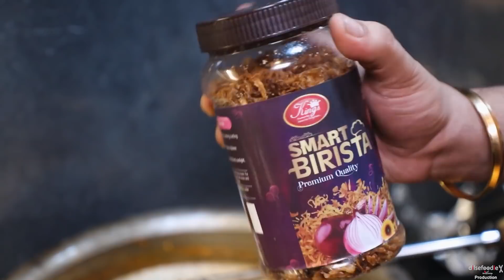Kache Gosht Ki Biryani | Kings Smart Birista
You Can Order From Amazon Also